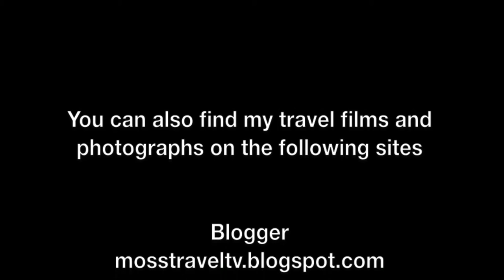Melbourne Trams, Melbourne, Victoria, Australia - September 2016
The Melbourne tramway network is a major form of public transport in Melbourne, the capital city of the state of Victoria, Australia. As of May 2014, the network consisted of 250 kilometres of track, 493 trams, 25 routes, and 1,763 tram stops. It is the largest urban tramway network in the world. To read more about Melbourne Trams,

This film features views of Melbourne trams at various locations around the city, including Bourke Street, Flinders Street, Spring Street and Docklands.